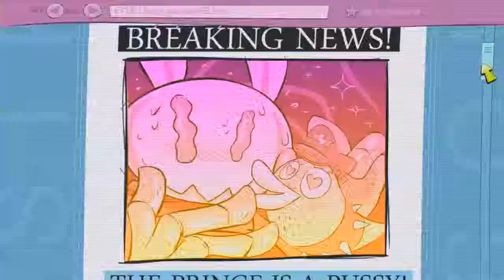Hell Yeah! Wrath of the Dead Rabbit